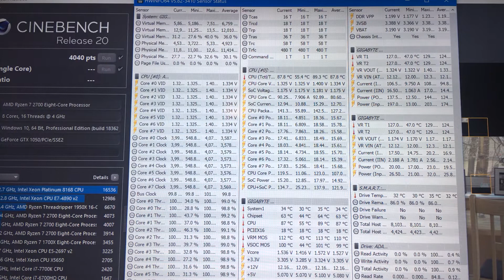Menggunakan Thermal Paste pada VRM???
Karena VRM pada motherboard Gigabyte AB350N Gaming Wifi saya selalu panas saat CPU Ryzen 7 2700 nya digunakan 100%, saya mencoba mengganti thermal pad standar diantara heatsink dan mosfet VRM nya dengan thermal paste Noctua NT-H1. Apakah bekerja? Mari kita cari tau.